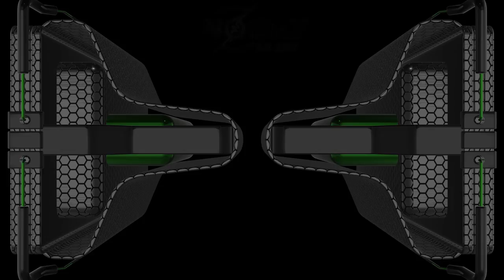Evil Oil Man Live @ Noisily Festival 2018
Video by Psykle Vsions V.U.A